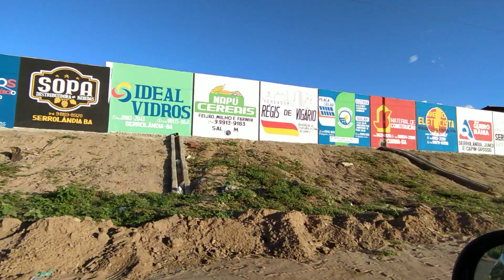Salamim , Serrolândia - Ba = 12/04/2023